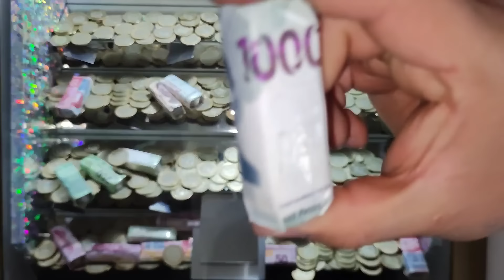"¡Vaya de Éxito 💰: Le Saqué Todo a la Máquina Tragamonedas! 🎰01/42